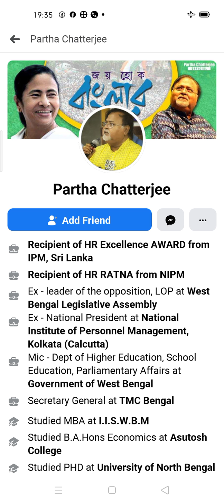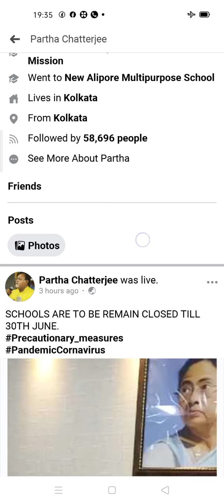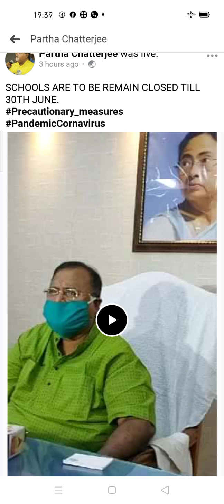University Of Calcutta#Semester Exams H.S Exams Partha Chatterjee